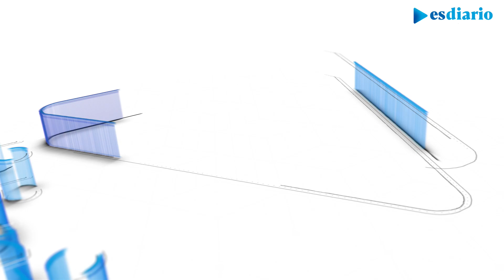ÚLTIMAHORA | Inminente imputación del exministro Ábalos por el ‘caso Koldo’: ¿debe dimitir Sánchez?